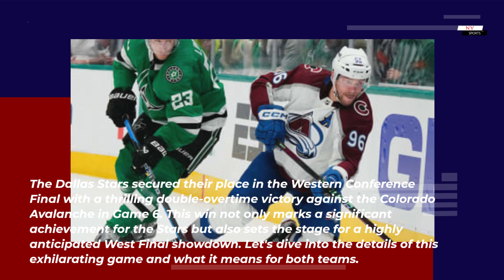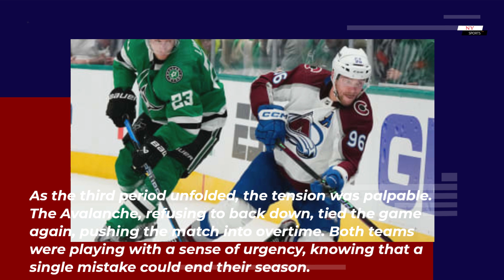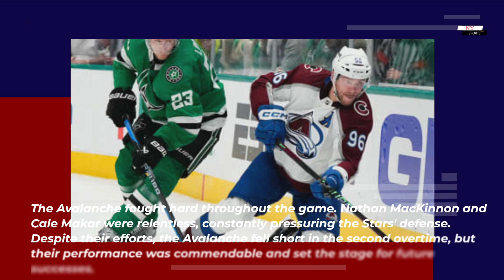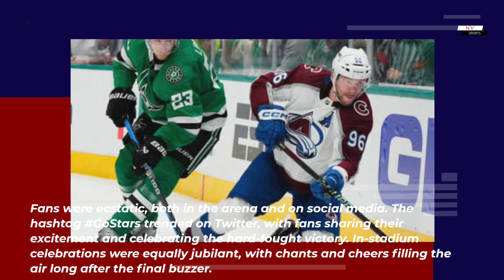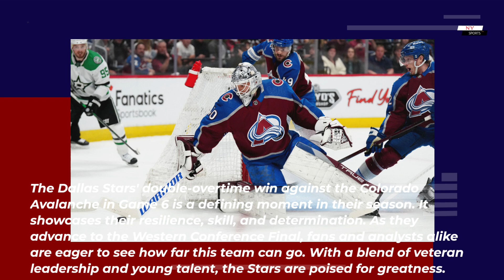Stars eliminate Avalanche with 2OT win in Game 6, reach West Final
The Dallas Stars' double-overtime win against the Colorado Avalanche in Game 6 is a defining moment in their season. It showcases their resilience, skill, and determination. As they advance to the Western Conference Final, fans and analysts alike are eager to see how far this team can go. With a blend of veteran leadership and young talent, the Stars are poised for greatness.